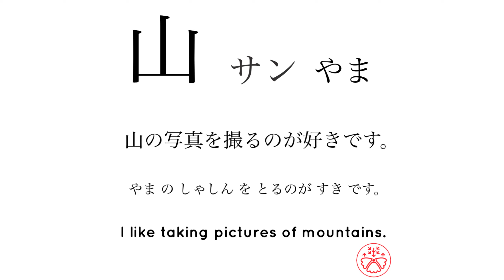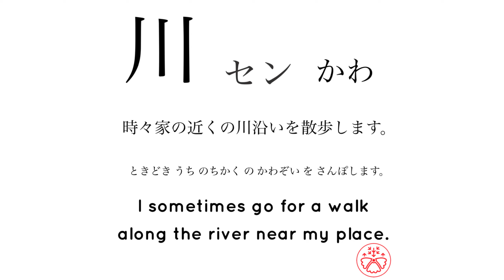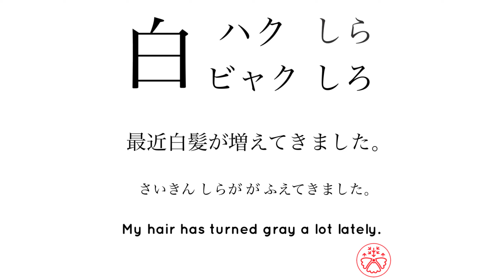Learn JLPT N5 Kanji 61-63/103 Beginner Level Japanese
Japanese Kanji Practice is based on JLPT (Japanese Language Proficiency Test) N5 level (Beginners/Elementary). Each video features words from the N5 vocabulary list.

Normal Use
1. Play this video.
2. Look at the kanji and the sentence, repeat what you heard (3 times in total).
3. Check the correct meaning.
4. Complete all the kanji and sentences in the video.
5. Come back to the video after 2-3 days to see how many you remember.

1. Play the video.
2. Repeat the sentence as you listen to it.
3. Complete all the words and sentences in the video.

1. Play the video.
2. Listen to the sentence without looking at it.
3. Write down what you hear/heard.
4. Compare it to the answer.
5. Complete all the sentences in the video.